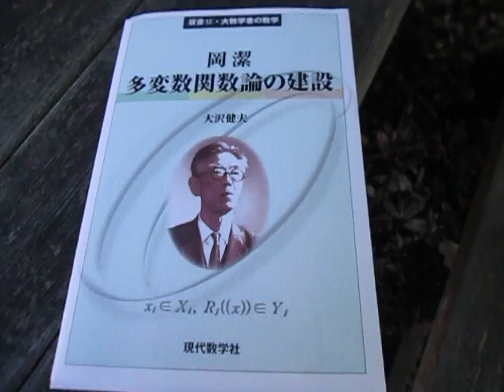散歩と読書（数学）ultrasonic-labo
散歩

読書

岡潔・多変数関数論の建設
　大沢健夫
　現代数学社　2014年10月

コホモロジーのこころ
　加藤五郎
　岩波書店　2003年